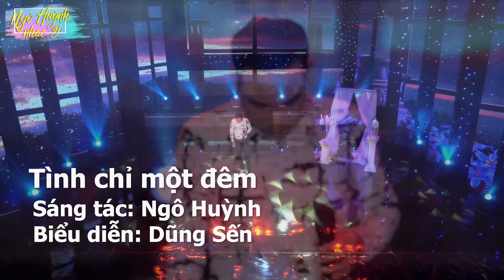Tình Chỉ Một Đêm - Thần Tượng Bolero Dũng Sến